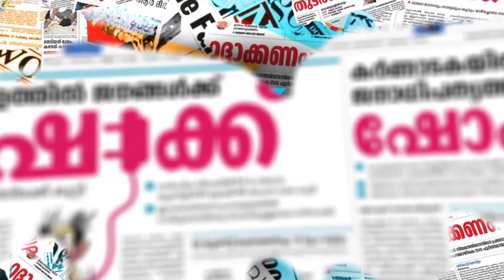വി ശിവദാസന്‍, ജോണ്‍ ബ്രിട്ടാസ്, അബ്ദുല്‍ വഹാബ് എന്നിവര്‍ രാജ്യസഭയിലേക്ക് തെരഞ്ഞെടുക്കപ്പെട്ടു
john brittas#v_shivadasan#abdhul_vahab#rajya_sabha_election